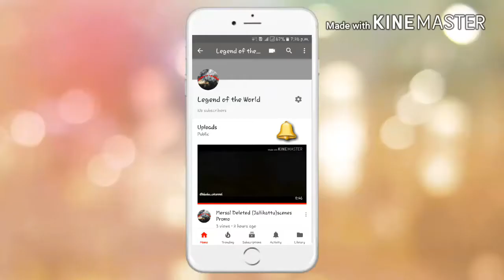Jump Cuts-Director Vs Play Boy